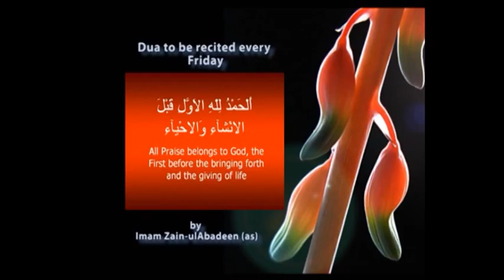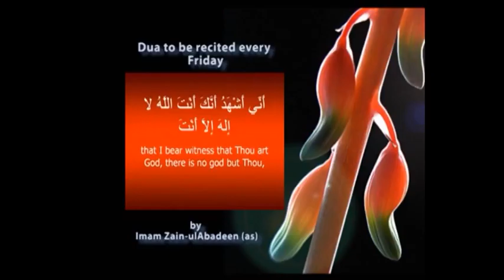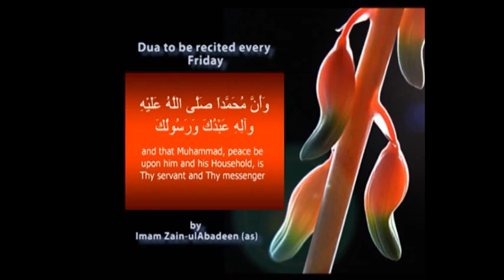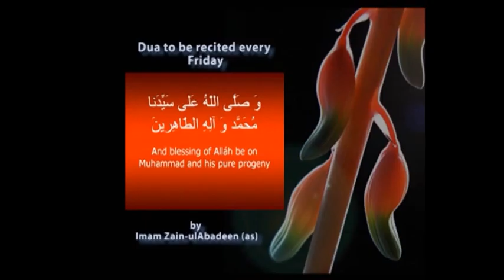SUBHAY HIDAYAT EP = 01 02 10 15